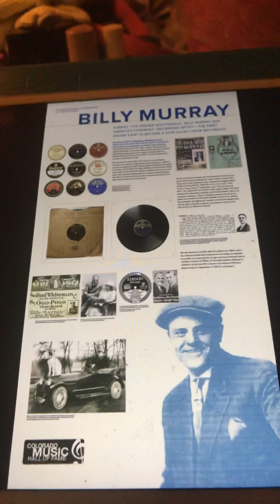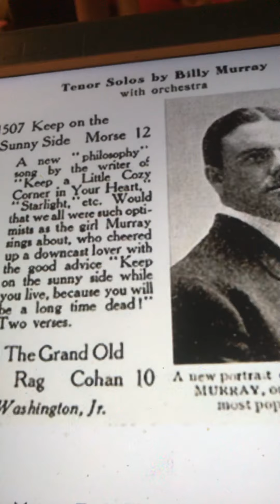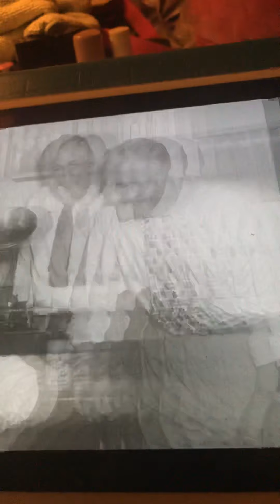Under a Panama Billy Murray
Denne er fra Brosdway musikalen Trollmannen fra Oz 1903